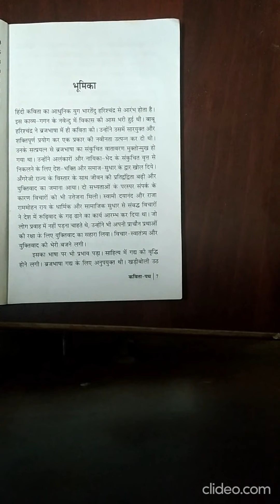भारतेंदु युगीन हिन्दी कविता -1 ( B.A. - III ) हिन्दी साहित्य By Prof. Praveen Kumar (Hindi)